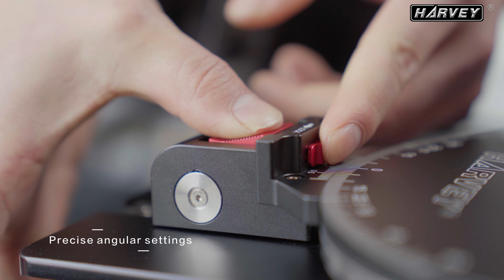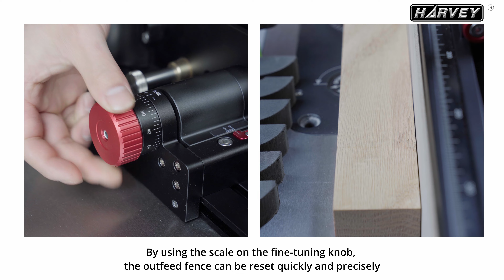Alpha work station